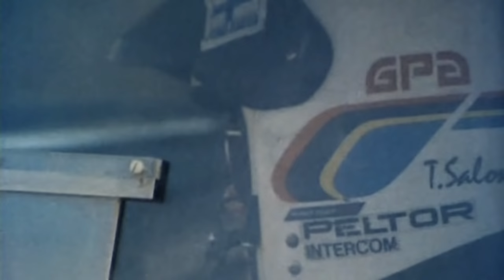Group B Monsters in Finland - with pure engine sounds (1000 Lakes Rally 1983-1986)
The notorious Group B rally monsters in action in the fast & flowing gravel roads of Finland.

Winners of the 1000 Lakes Rally in the Group B era 1983-86:

 1983:    Hannu Mikkola  -  Audi quattro A2
 1984:    Ari Vatanen  -  Peugeot 205 Turbo 16
 1985:    Timo Salonen  -  Peugeot 205 Turbo 16 E2
 1986:    Timo Salonen  -  Peugeot 205 Turbo 16 E2